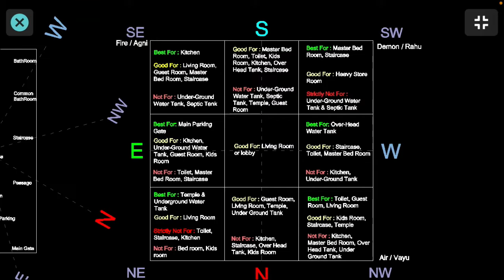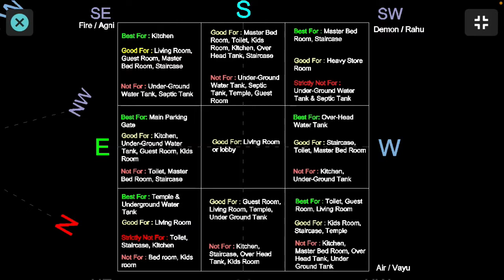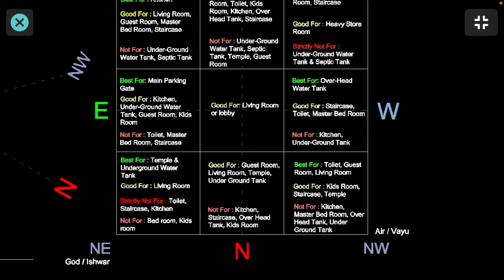Ghar me kitchen bedroom toilet kis disha me hone chahie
जाने घर से जुड़ी हुई हर ज़रूरी जानकारी सिर्फ़ ओर सिर्फ़ @theengineershow  pr